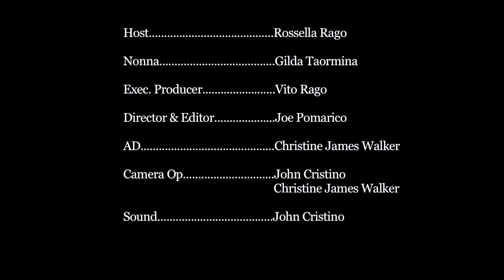Pastiera di Grano - Easter Wheat Pie - Rossella's Cooking with Nonna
Join Rossella and Nonna Gilda Taormina as they make the traditional Easter dessert from Naples:  Pastiera di Grano - Easter Wheat Pie. This pie is also known as Pastiera Napoletana.